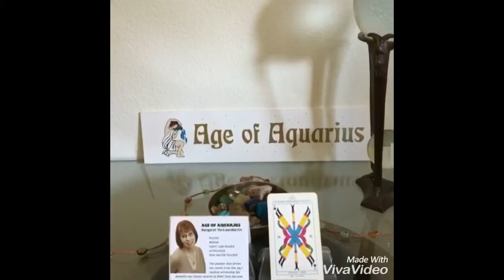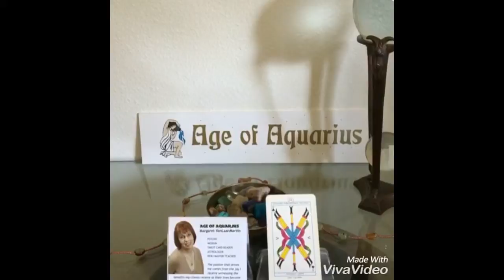August 27, 2016 Today’s Psychic World Barometer Tarot Card Reading is Five of Batons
August 27 Today’s World Barometer Tarot Card Reading is Five of Batons. Expect struggle at work today or while doing physical projects. Take time to ground, don’t rush projects, and use self-care tools to handle the energy! Psychic reading of today's energy by Margaret VanLaanMartin ageofaquariuschico.com